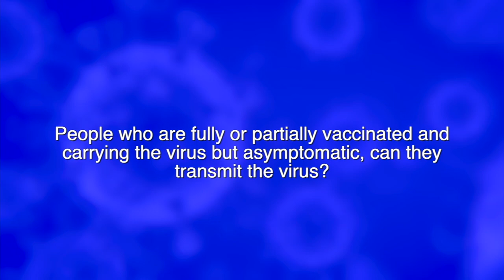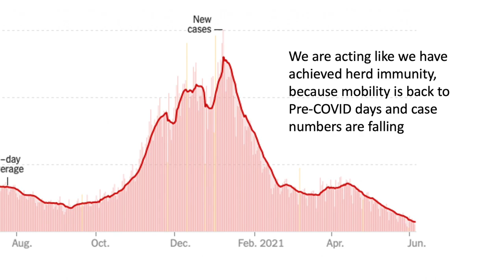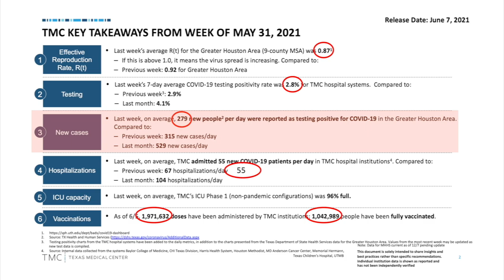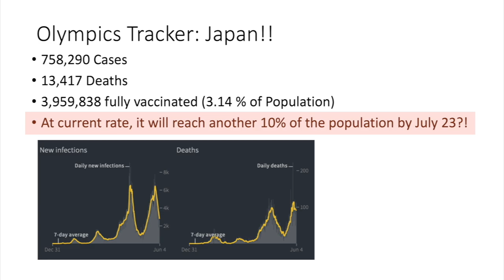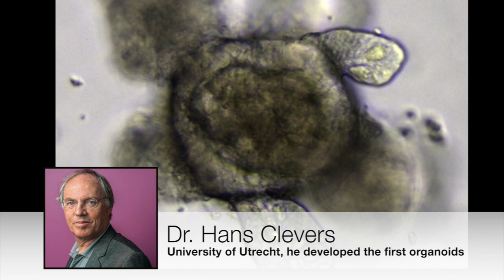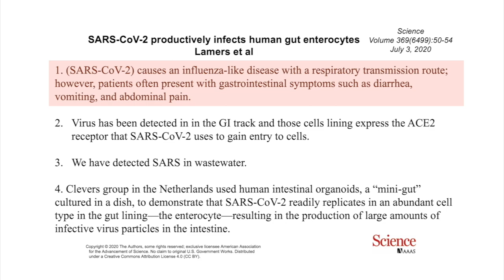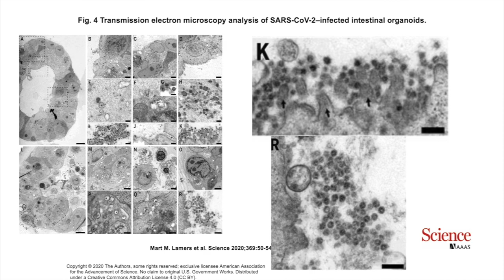Dr. Klotman's Video Message - Week 64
Baylor College of Medicine's Dr. Paul Klotman discusses the state of the coronavirus in America and puts a special focus on the new Organoid Core Lab of Dr. Mary Estes and Dr. Sarah Blutt.